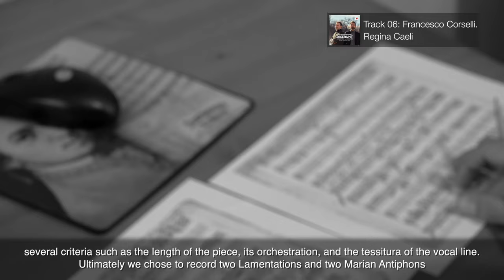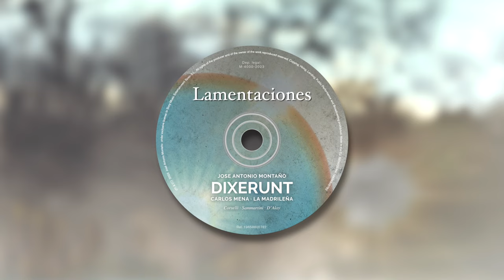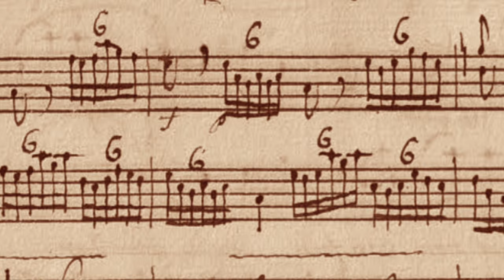Documental DIXERUNT PARTE I - Obras Sacras para Alto de Francesco Corselli (English subtitles)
LA MADRILEÑA

El director de orquesta e investigador José Antonio Montaño [@JoseAntonioMontano] presenta junto al contratenor Carlos Mena y la musicóloga Judith Ortega, su nuevo album DIXERUNT, publicado por SONY CLASSICAL [@sonyclassical] donde recupera músicas olvidadas de tres compositores del siglo XVIII como fueron Francesco Corselli, Giovanni Battista Sammartini y Mauro D'Alay.

DIXERUNT PARTE I,  se centra en las obras vocales para Alto solo de F. Corselli, grabadas por el contratenor Carlos Mena junto a la orquesta de instrumentos de época La Madrileña [@lamadrilegna] bajo la dirección de J. A. Montaño.

MONTAÑO AND LA MADRILEÑA PRESENT THE ALBUM «DIXERUNT» WITH THE PRESTIGIOUS INTERNATIONAL RECORD LABEL SONY CLASSICAL

The conductor, Founder and artistic and musical director of La Madrileña period instrument orchestra [@lamadrilegna], José Antonio Montaño [@JoseAntonioMontano], makes his debut at the prestigious SONY CLASSICAL [@sonyclassical] company with an exquisite work of historicist recovery product of years of work, which comes to life in a careful recording around to the figure of the composer Francesco Corselli, Master of the Royal Chapel of Madrid for forty years.

This record release includes five world first recordings for Alto solo and orchestra, performed by one of the most outstanding international figures on the historicist scene, countertenor Carlos Mena, and two other world first recordings by composers Giovanni Battista Sammartini and Mauro D. ‘Alay.

* Work produced with the support of a 2021 Leonardo Grant for Researchers and Cultural Creators, @FundacionBBVA

MONTAÑO Y LA MADRILEÑA PRESENTAN EL ÁLBUM DIXERUNT CON EL PRESTIGIOSO SELLO DISCOGRÁFICO INTERNACIONAL SONY CLASSICAL

El director de orquesta, investigador y fundador de la orquesta de instrumentos de época La Madrileña @JoseAntonioMontano, debuta en la prestigiosa compañía @sonyclassical con un exquisito trabajo de recuperación historicista producto de años de trabajo, que cobran vida en una cuidada grabación en torno a la figura del compositor Francesco Corselli, Maestro de la Real Capilla de Madrid durante cuarenta años.

Este lanzamiento discográfico cuenta con cinco primeras grabaciones mundiales para Alto solo y orquesta, interpretadas por una de las figuras más destacadas a nivel internacional de la escena historicista, el contratenor Carlos Mena y otras dos primeras grabaciones mundiales de los compositores Giovanni Battista Sammartini y Mauro D’Alay.

* Proyecto realizado con una Beca Leonardo a Investigadores y Creadores Culturales 2021 de la Fundación BBVA [@FundacionBBVA]

DIXERUNT
José Antonio Montaño, Conductor and artistic direction / Director musical y artístico
Carlos Mena, Countertenor / Contratenor
La madrileña, Orquesta con instrumentos de época / Period instrument orchestra
* SONY CLASSICAL 2023

Giovanni Battista Sammartini (1700/1-1775)
Sinfonia in Sol Maggiore J-C39
1. Allegro ma non tanto
2. Grave
3. Allegro assai
4. Minuetto

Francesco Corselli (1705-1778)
5. Lamentación 2ª de Miércoles Santo* (00:00)
6. Regina Caeli* (00:55) (02:07)

Concertino a 4 en Re mayor
7. Allegretto
8. Andantino
9. Vivo, ma non precipitato (07:04)

10. Lamentación 2ª de Jueves Santo* (04:19)
11. Ave Regina*

Concertino a 4 stromenti in Sol Maggiore*
12. Allegro
13. Affettuoso e piano
14. Presto

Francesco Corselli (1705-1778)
15. Responsorio a Santa Cecilia* (05:47)

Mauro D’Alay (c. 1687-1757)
Concerto per 2 violini in Re minore*
16. Allegro
17. Largo
18: Presto

(Primera grabación mundial)

LA MADRILEÑA

Violins I / Violines I
Maxim Kosinov (Violin I soloist in Concerto D’Alay)
Beatriz Amezúa
Marta Mayoral
Roi Cibrán
Belén Sancho

Violins II / Violines II
Ignacio Ramal (Violin II soloist in Concerto D’Alay)
Fumiko Morie
Lorenzo Cutillas
Adrián Pineda

Violas
Aglaya González (Viola soloist in Responsorio a Santa Cecilia)
José I. Sanz de Galdeano
Raquel Tavira

Cellos / Violoncellos
Guillermo Martínez
Ester Domingo

Double bass / Contrabajo
Silvia Jiménez

Flautas / Flutes
Antonio Campillo
Laura Quesada

Archlute / Archilaúd
Ramiro Morales

Harpsichord-Organ
Jorge López Escribano